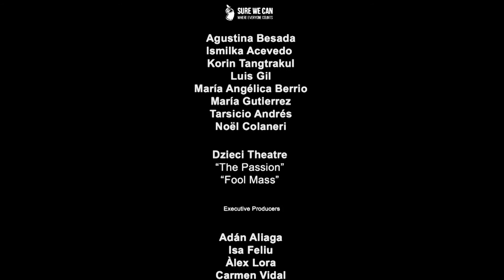Short Docs Web Series | The Fourth Kingdom - Short film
“The Fourth Kingdom” is a documentary about daily life in a bottle and can redemption center on the outskirts of New York. It’s a “Kingdom” in which both undocumented immigrants and US citizens share the mutual disappointment of a reality that is very different from the one promised in the ‘land of opportunity.’ Yet, though they may have not achieved their long-anticipated American Dream, their human spirit manages to prevail. Directed by Alex Lora & Adan Aliaga.